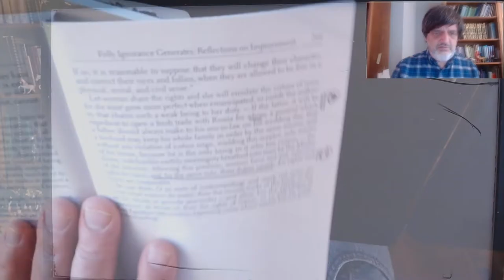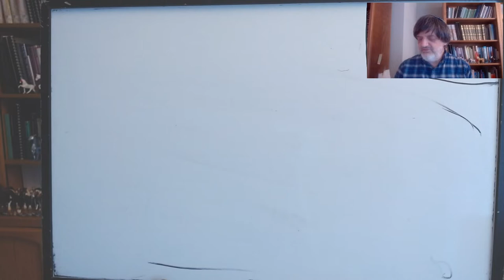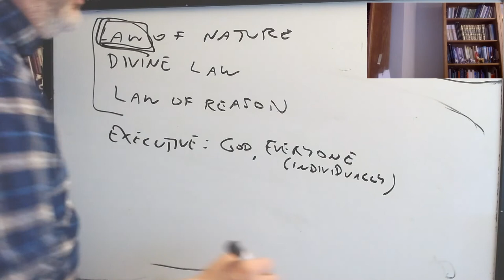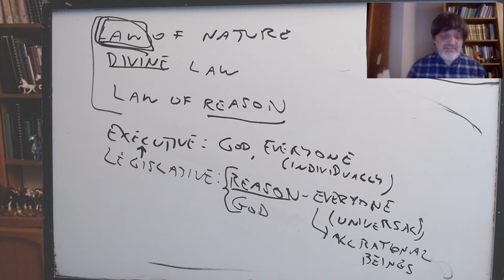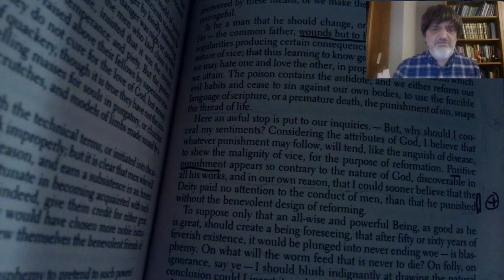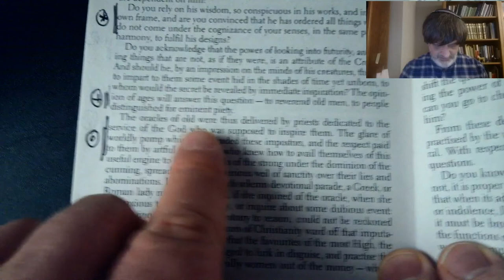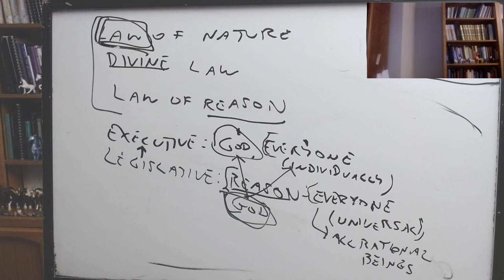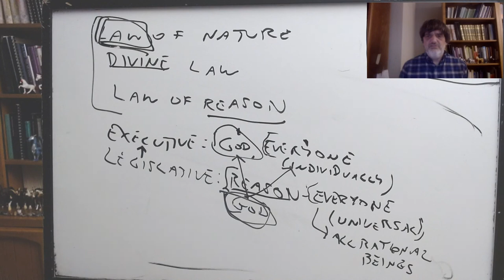Early Modern Political Philosophy: Wollstonecraft, lecture 4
PHIL 144/LGST 144, UC Santa Cruz, Winter 2021, lecture of 3/11: Wollstonecraft, Vindication of the Rights of Woman, ch. 13